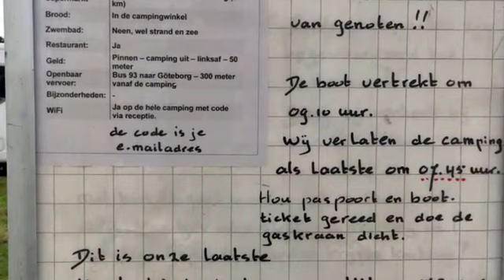Reis naar Zweden en Noorwegen met ANWB in 2018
We maakten een groepsreis met de ANWB naar Zweden en Noorwegen. We startten en eindigden in de kop van Denemarken. Op veel campings vloog ik met de drone om luchtopnamen te maken en dat ging steeds beter.
Dit was de lite-reis. Je bent dan niet zo strak gebonden aan groepsactiviteiten.